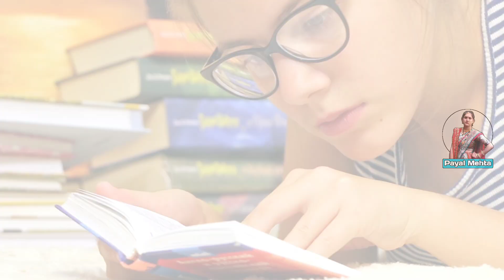Definition of Cocktail - What is a Cocktail - Cocktail Definition - Define Cocktail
Cocktail Definition- Mixture of two or more than two alcoholic and non alcoholic beverages is called cocktail.(Cocktail is an alcoholic drink).

Definition of Cocktail in Hindi- कॉकटेल दो या दो से अधिक अल्कोहलिक और नॉन अल्कोहलिक पेय पदार्थों के मिश्रण को कॉकटेल कहते हैं। (कॉकटेल एक अल्कोहलिक पेय है)
कॉकटेल की आवश्यक शर्तें- जिसको बनाने की एक निश्चित विधि व जिसमें मौजूद सभी अल्कोहलिक और नॉन अल्कोहलिक पेय पदार्थों का अनुपात निश्चित हो व जिसकी एक निश्चित गार्निशिंग और एक निश्चित सर्विंग ग्लास हो उस मिश्रण को हम कॉकटेल कहते हैं।